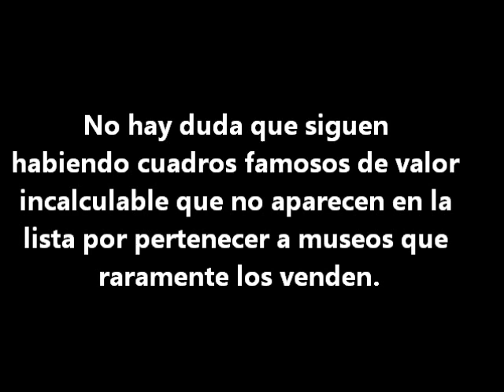LOS 10 CUADROS MAS CAROS DEL MUNDO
Ésta es una lista de los 10 mayores precios pagados por un cuadro que son vendidos normalmente bajo subasta.
En Eurodecoracion.com cópias de la más alta calidad y al mejor precio de cuadros famosos.